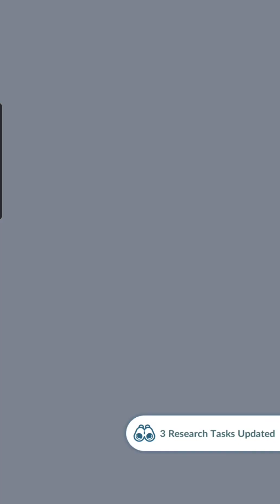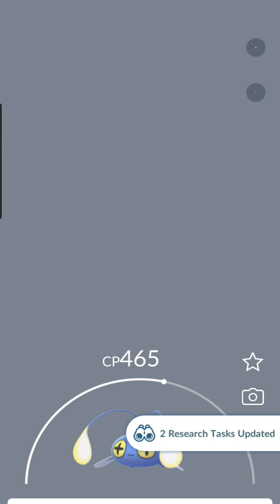June 17, 2024